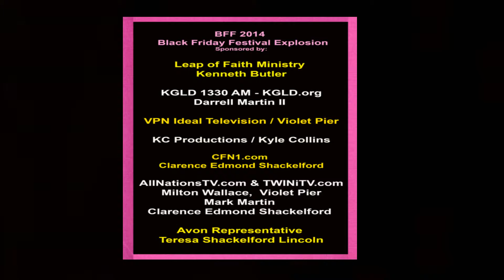FREE Gospel Explosion - BFF 2014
FREE Gospel Explosion - BFF 2014 / Black Friday Festival Explosion November 28 at the D C Brown Heritage Building at 1900 Bellwood Rd, Tyler, TX.